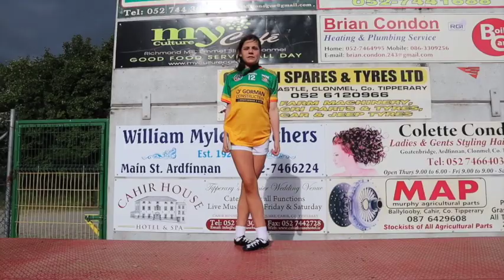S2 E8 Ballybacon Grange Club Profile!!!!!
Continuing our series of club profiles, this week Geraldine visits Ballybacon Grange Camogie Club where they pull out all the stops to show what they're made of!